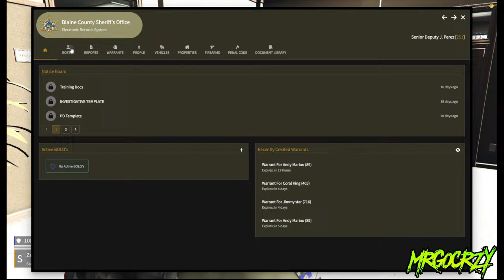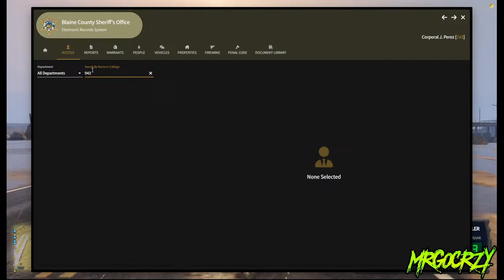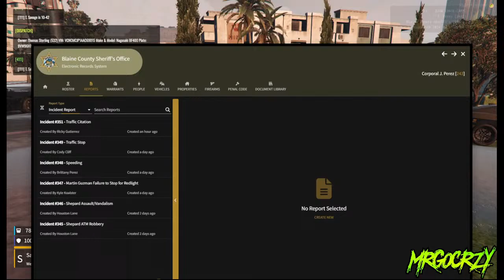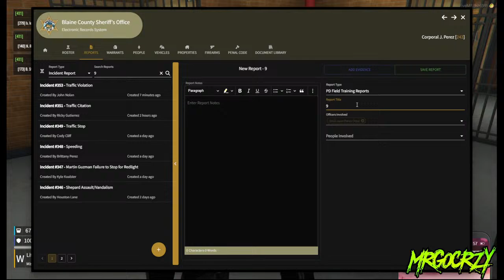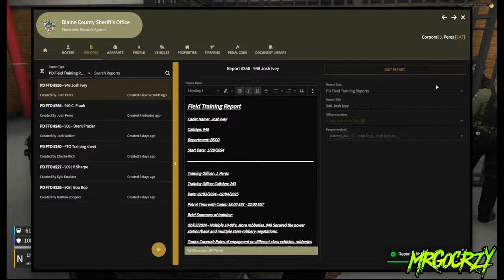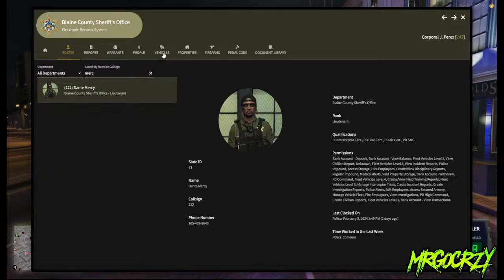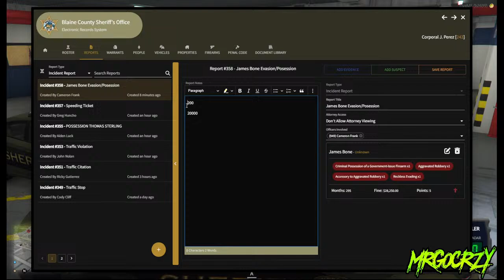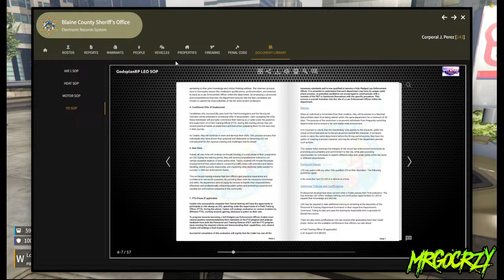Gods Plan | Juan Perez | MrGoCrzy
Genesis | Jasio Perez is back? | MrGoCrzy |